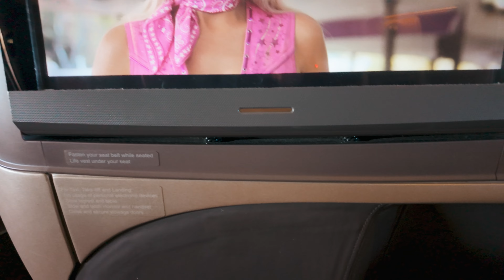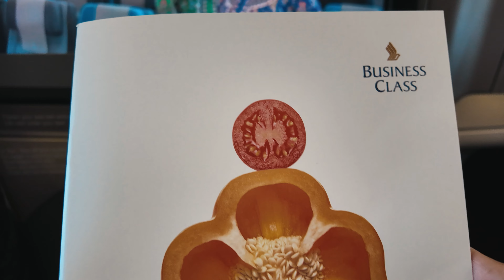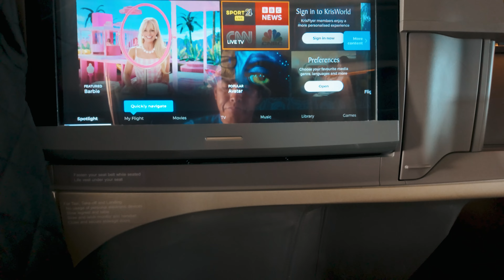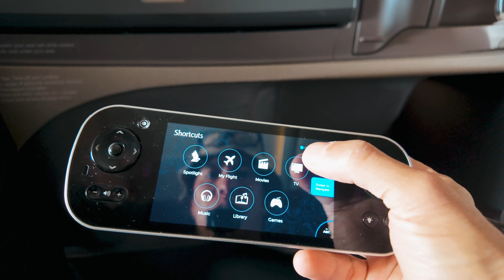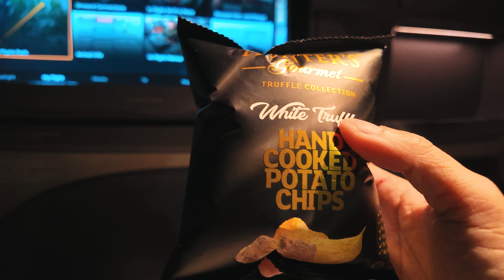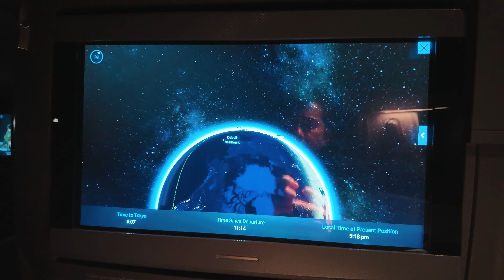Singapore Airlines Business Class: Why It Captured Our Hearts?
Greetings, fellow travelers.  I am delving into why we kept flying with Singapore Airlines in this video.  This video is our third time flying in business class with Singapore Airlines.